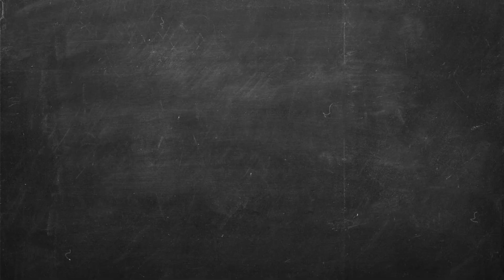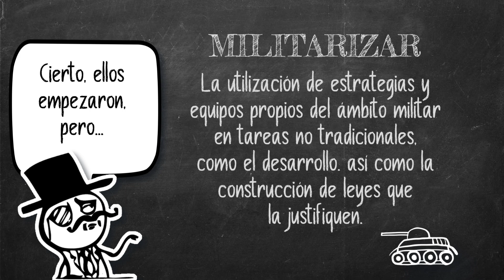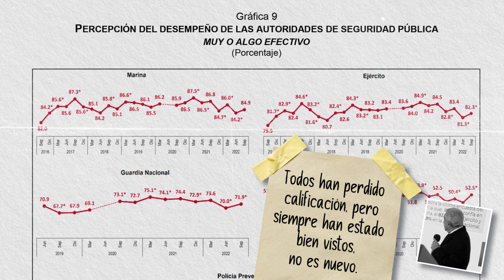🧓🏻🪖 "Militarización 2.0" - AMLO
Andy Mitotitos dedica tiempo de su vaniloquio a presumir los resultados de la encuesta de seguridad.

Y sí, no se pueden negar, pero no vienen solos, en el mismo análisis hay datos que dan para pensar.

Empezando por "¿qué es militarizar?". 🙊